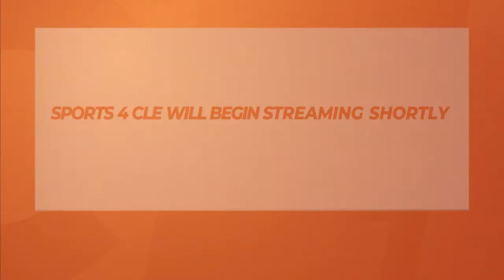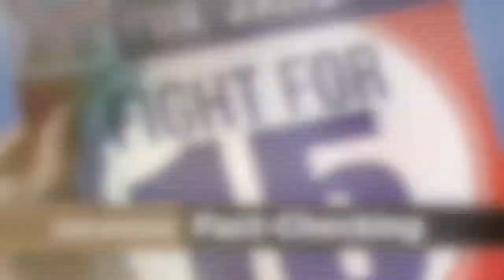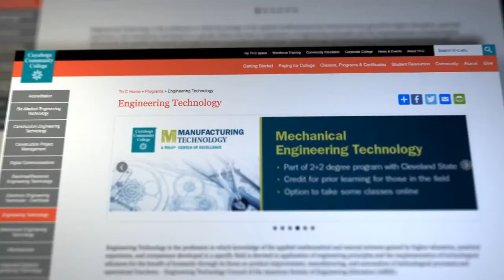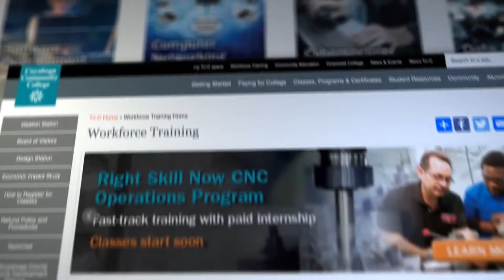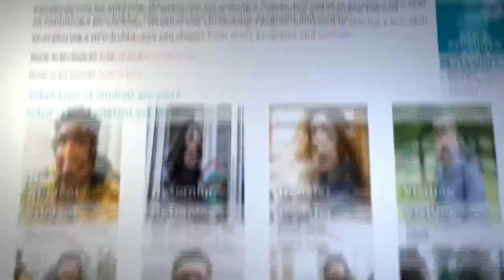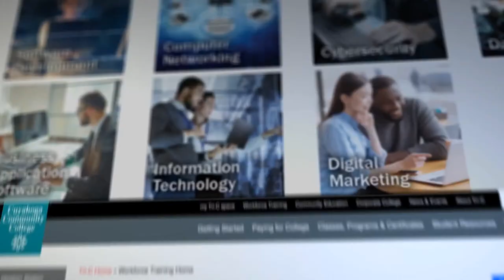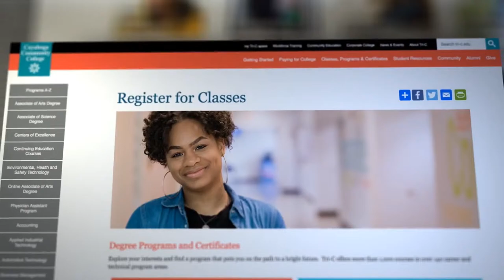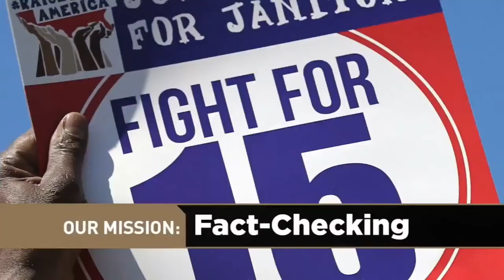NFL Draft Preview and Lake County Captains season preview - Sports4CLE 4/27/21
Join us today at 4:00 pm for Sports 4 CLE.  Today, Jake Burns joins us to preview Thursday's NFL Draft and what the Browns might do, free agents the Browns still might add, and more.

We will also be joined by Lake County Captains GM Jen Yorko, Captains owner Peter Carfagna, and Captains manager Greg DiCenzo as we discuss what you need to know about the coming season and preview some of the young stars on the team.